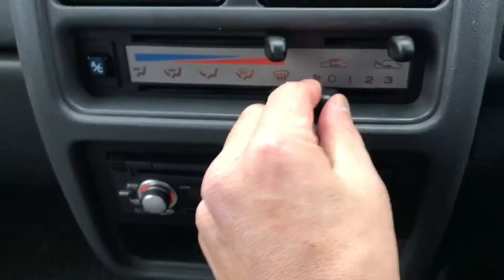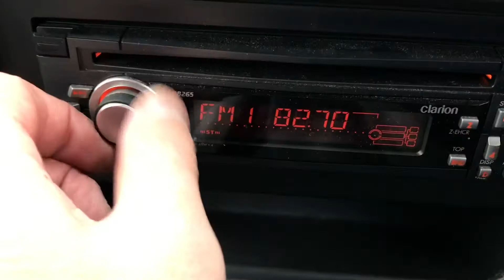Sold out 1995 Subaru sambar van KV3-173329 Japanese used car export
1995 SUBARU SAMBAR VAN ★Very clean vehicle ★A/C ★Rear wiper ★5speed Manual